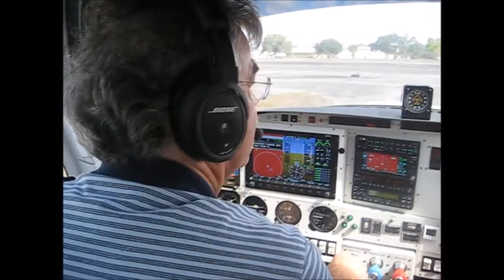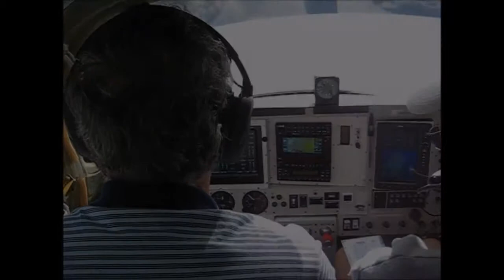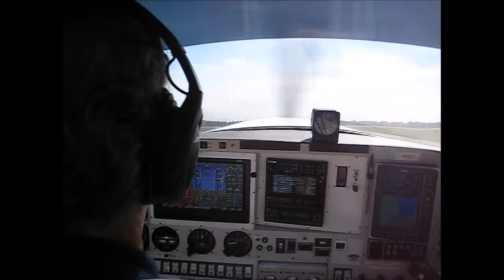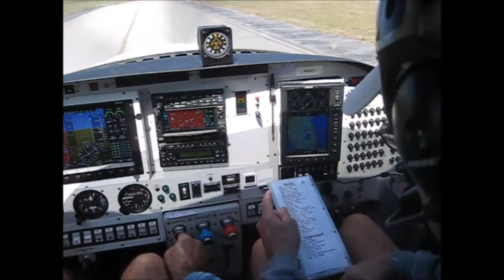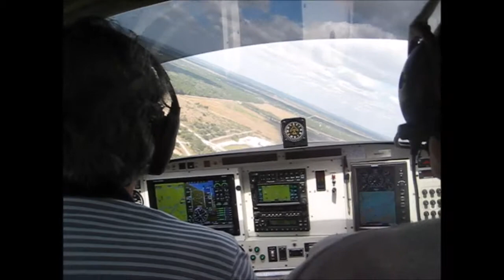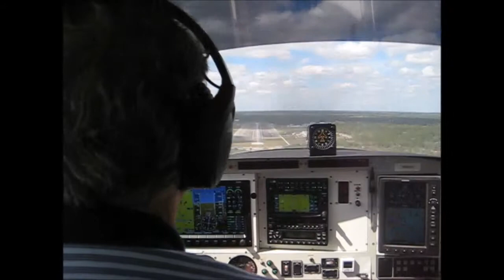Lancair IV P Vlog #36 Revised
This is a revised version of my original Vlog #36..seems I entered an incorrect airport name..still the same amazing contents, so have another look..